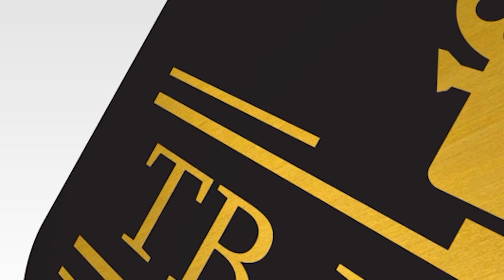ЗАКРЫТИЕ СЕЗОНА - 69-ая PR-вечеринка «ТВ ШАНС»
Открытый Общероссийский PR-проект ТВ ШАНС» приглашает самых ярких и талантливых артистов принять участие в большом концерте, посвященном закрытию сезона проекта!
Именно Вы можете стать частью праздничного вечера среди ведущих артистов нового поколения!🎤

⭐КРАСИВО, ЖАРКО, ЗВЕЗДНО⭐
В прекрасном зале – Первый в России музыкальный Фудмаркет Гастроленд «MUSIC CLUB»!
🎶У Вас есть шанс показать свой талант, сделать шаг к мечте, а также круто провести время в кругу друзей и интересных людей!
Вас ждут:
💫новые знакомства и новые возможности,
💫специальные гости, продюсеры, режиссеры, кастинг-директора, представители СМИ и event-компаний,
💫памятные дипломы и подарки!

Встречаемся по адресу:
г. Москва, м. Менделеевская, ул. Новослободская, д. 16А
Фудмаркет Гастроленд «MUSIC CLUB»
2 июня 2024 г.
15:00

🌟Не упусти шанс, заявить о себе!🌟
МЫ ОТКРЫВАЕМ НОВЫЕ ТАЛАНТЫ!